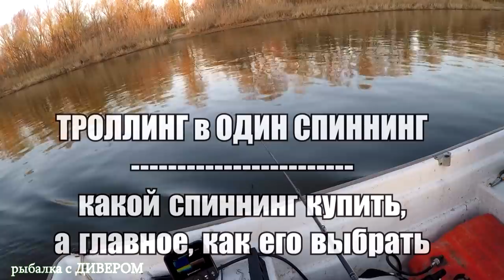Учимся выбирать правильный спиннинг для ТРОЛЛИНГА в ОДИН СПИННИНГ Какие спиннинги выбираю я и почему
часть 4 Учимся ловить правильно - серия фильмов О МОЩНЫХ ПАЛКАХ. Советы новичкам, рыболовные хитрости, троллинговые спиннинги видео!
Спиннинг ПАНИШЕР 2.35 до 250гр. Как выбрать правильный спиннинг для троллинга в один спиннинг и почему я выбираю именно жёсткие палочки!? Учимся ловить правильно, а не таскать приманки за собой в пустую!
Спиннинги которые я рекомендую:
- Dragon Millenium SF KveiteJig S.D.R. 400 2.30m 200-400g
- спиннинг Dragon Magnum Ti Sea Jig 3X 2.45m 150g/200g/250g (три вершинки)
- спиннинг BALZER Edition IM12 Pro Staff Hard Bait Cast 140-225 г 2,41 м (очень лёгкая палочка)